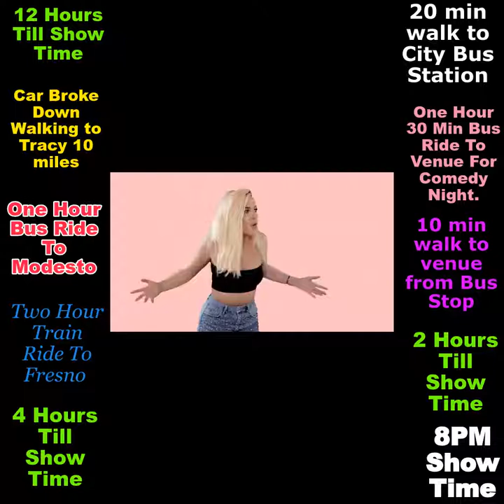My Blogging Life Ellie Rodriguez Broken Down.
Hi my name is Ellie im comedian, DJ, show producer, LGBT Advocate  & actress also A Transgender Female this is new blog channel i started to kinda follow my life and see what i do on daily weekly or monthly base im new to this blogging stuff so be patient with me as i get use to filming and uploading content.